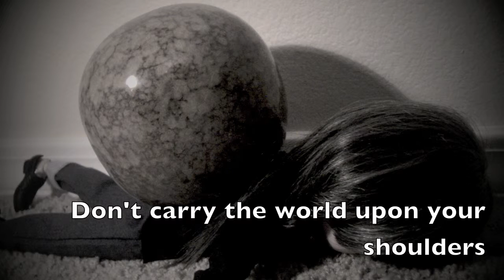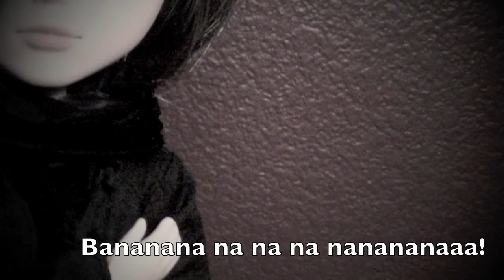Pullip MV Hey Jude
Just a little something we cooked up!

Pullips: Iona (neo noir re-wigged)

Taeyangs: Yeordan (Tantus re-wigged)

Garreth (Gyro)